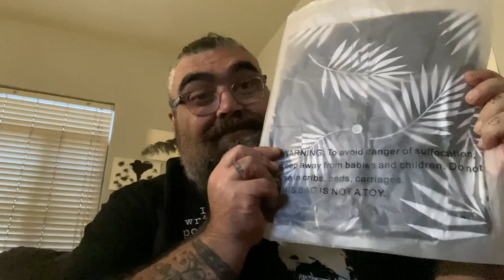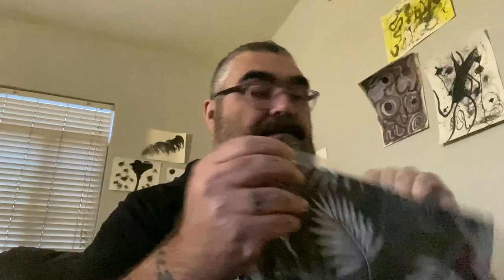Amazon Haul UNBOXING! Try stuff on with me!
Unboxing amazon purchases!